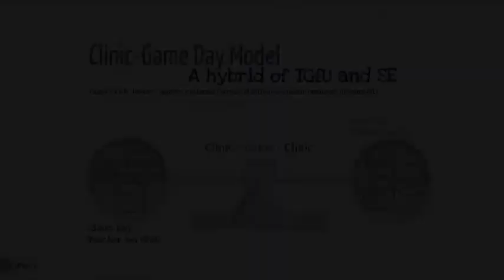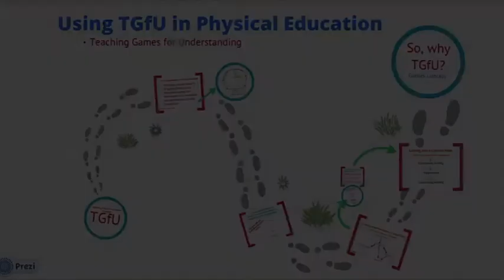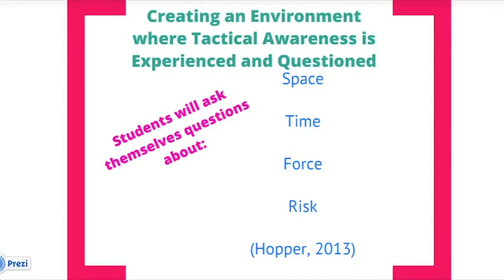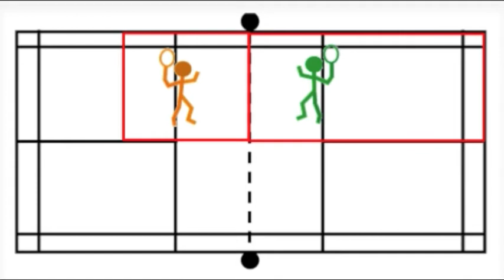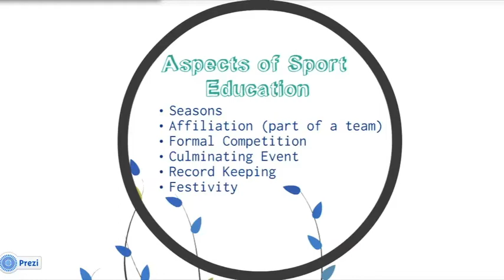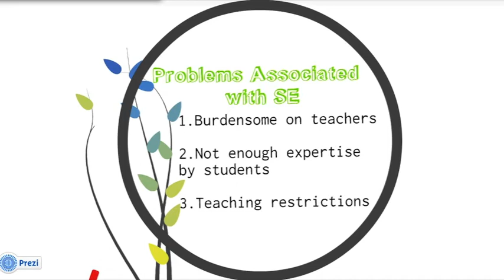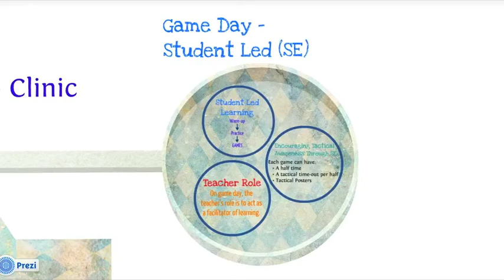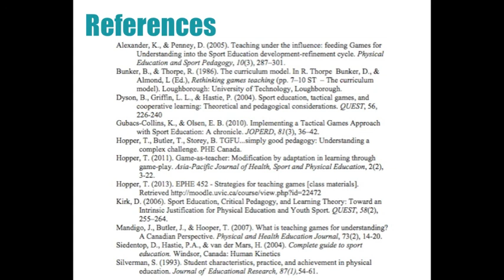Clinic-Game Day Model: Creating Change